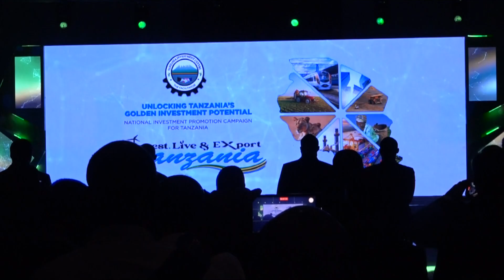Revolutionizing Business Registration: Prime Minister Launches TIC's Single Window Platform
In a pivotal moment for Tanzania's investment landscape, the Tanzania Investment Centre (TIC) proudly unveiled its groundbreaking Single Window Platform. This innovative system simplifies the business registration process, allowing investors to seamlessly interact with multiple government agencies through a unified digital interface.

At the heart of this historic launch was the esteemed Guest of Honor, Prime Minister Hon Kassim Majaliwa. The ceremony unfolded with a symbolic and futuristic gesture: the Prime Minister scanning his hand on a state-of-the-art digital kiosk. This singular act served as the key that unlocked a cascade of innovation.

As the Prime Minister's hand activated the system, an enthralling launch action animation materialized on a commanding LED wall. The immersive animation unfolded, symbolizing the convergence of government agencies into a single, efficient platform. It encapsulated the essence of TIC's vision—streamlining processes, enhancing transparency, and fostering a conducive environment for investors.

This momentous occasion marked not only the launch of a revolutionary platform but also a testament to Tanzania's commitment to embracing cutting-edge technology for the advancement of its business landscape. The Single Window Platform stands as a beacon of progress, inviting investors to a future where bureaucracy is minimized, and opportunities are maximized.